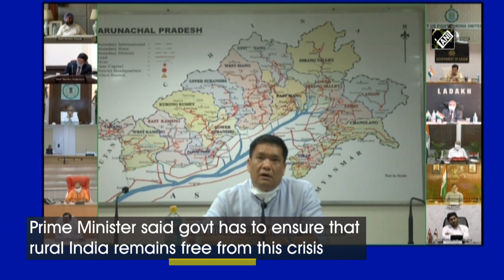COVID-19 fight needs to be more focused, economic activities will further speed up: PM Modi to CMs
New Delhi, May 11 (ANI): Prime Minister Narendra Modi chaired the fifth meeting via video-conferencing with chief ministers of all states and union territories on May 11 amid the coronavirus lockdown. In a virtual interaction, Prime Minister Modi noted that the fight against COVID-19 has to be more focused now. PM Modi added that economic activities have begun to pick up momentum in several parts of the country and the process will further gain steam in the coming days. In the meeting with the Chief Ministers, the Prime Minister said that the country has a reasonably clear indication of the geographical spread including the worst affected areas, and that the road ahead should be focused on reducing the spread of coronavirus and ensuring that precautions are taken. Home Minister Amit Shah, Defence Minister Rajnath Singh and Finance Minister Nirmala Sitharaman were also present in the meeting. The Prime Minister said the government has to ensure that rural India remains free from this crisis. The ongoing lockdown is scheduled to end on May 17.